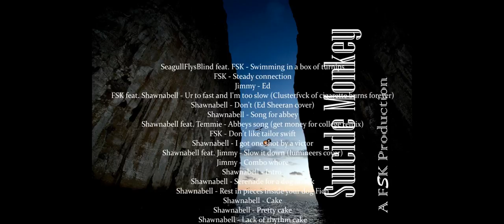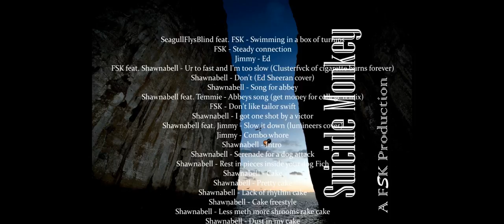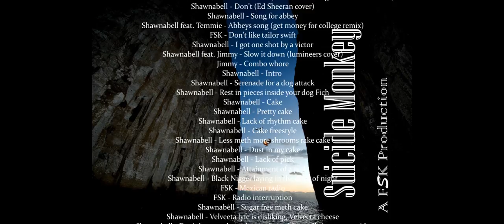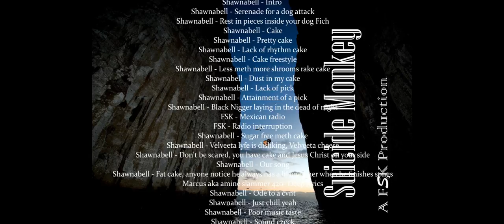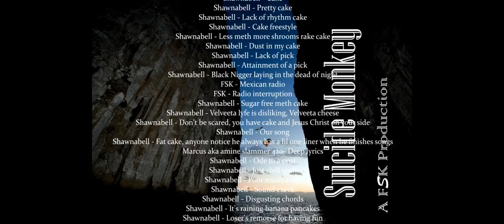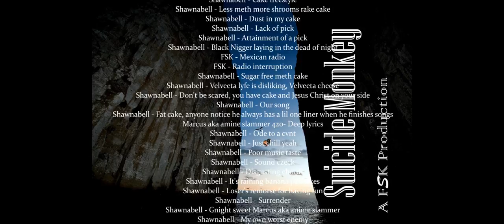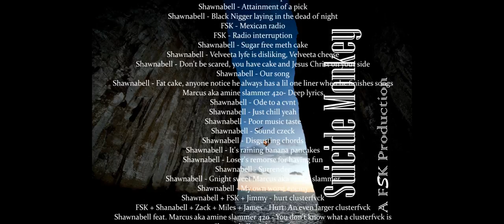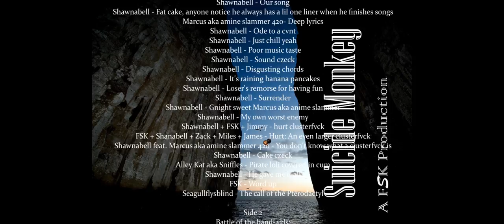SeagullFlysBlind's Colaboration Album: Suicide Monkey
Buy the Full Album NOW by calling 411 and using special code Vape & Gape

For all news & updates on his next album.

Tracklist:
SeagullFlysBlind feat FSK - swimming in a box of turnips
FSK - steady connection 0:35
Jimmy - Ed 1:17
fsk feat Shawnabell - ur to fast and I'm too slow (a cluster fuck Cover of cigarette burns forever) 2:24
Shawnabell - Dont Ed (sharron cover) 3:17
Shawnabell - song for abbey 5:25
Shawnabell feat temmie - Abbeys song (get money for college remix) 6:42
fsk - don't like tailor swift 7:22
Shawnabell - I got oneshot by a victor 7:48
Shawnabell jimmy - Slow it down (lumineers cover) 8:39
jimmy - combo whore 10:03
shawnabell - intro 10:10
Shawnabell - serenade fora  dog attack 10:44
Shawnabell - rest in peices inside your dog fich 12:04
Shawnabell - cake 13:28
Shawnabell - pretty cake 13:47
Shawnabell - Lack of rythm cake 13:51
Shawnabell - Cake freestyle 15:23
Shawnabell - less meth more shrooms rake cake 17:39
shawnabell - dust in my cake 18:15
shawnabell - lack of pick 18:43
Shawnabell - attainment ofa  pick 18:53
Shawnabell - black nigger laying in teh dead of night 19:23
fsk - mexican radio 19:43
fsk - radio interruption 19:59
Shanabell - sugarfree meth cake 20:05
shawnabell - velveeta lyfe is disliking velveeta cheese 20:33
shawnabell - dont be scared, you have cake and jesus christ on your side 21:30
shawnabell -  our song 22:30
shawnabell - fat cake, any1 notice he always has a lil one liner when he finishes songs 23:37
Marcus - Deep lyrics 23:34
shawnabell - ode to a cvnt 23:40
shanabell - just chill yeah 25:25
Shawnabell - poor music taste 25:58
Shawnabell - sound czeck 26:19
Shawnabell - disgusting chords 26:56
Shawnabell - it's raining banana pancakes 27:23
Shawnabell - loser's remorse for having fun 27:41
Shawnabell - surrender 28:12
Shawnabell - gnight sweet marcus 28:57
Shawnabell - my own worst enemy 30:49
Shawnabell + fsk + Jimmy - hurt clusterfvck 31:56
fsk+ Shanabell+ Zack+ Miles+ James - Hurt: an even larger clusterfvck 32:32
Shawn + marcus - you don't know whata  cluster fvck is fich 34:06
Shawnabell - cake czeck 35:36
Alley Kat aka sniffles - Pirate loli covered in cum 37:19
fsk - word up 42:06
cgul - the call of the pterodactyl 43:47

Battle of the bandaids:
(Jimmy - Ode 2 Krystal 43:59
Shanabell - Guitar battle)45:08
Epilogue 47:21